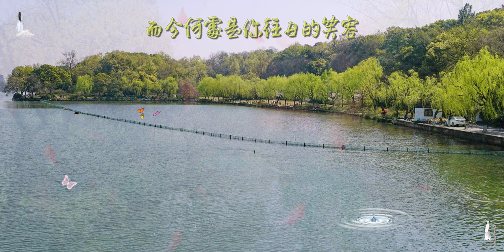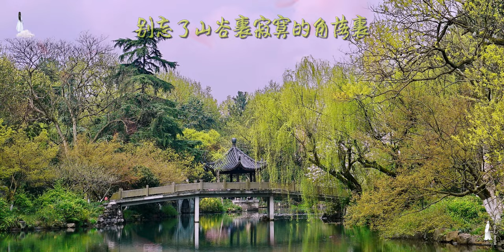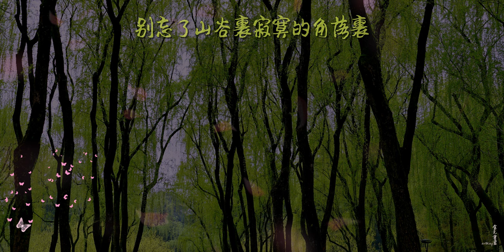Tribute to Lo Ta-yu: Wild lilies also have spring 致敬罗大佑：野百合也有春天